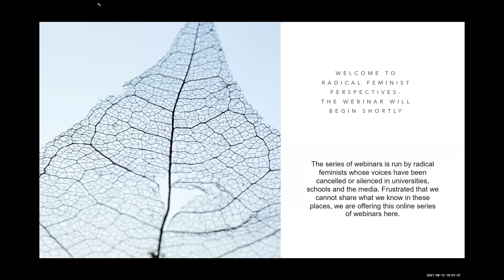"Going out of our Minds" by Sonia Johnson - a discussion with Marian Rutigliano & Julia Long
This series of webinars is run by radical feminists whose voices have been cancelled or silenced in universities, schools and the media. Frustrated that we cannot share what we know in these places, we are offering this online series of webinars here. Enjoy!

If you have not already registered for this series, register in advance for this webinar: